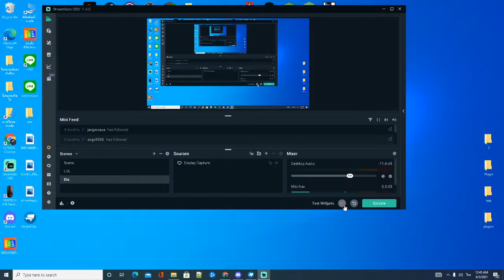Blockbench: 3D model Peter to a good friend. thai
โมเดลนี้ทำมาเพื่อแกล้งเพื่อน